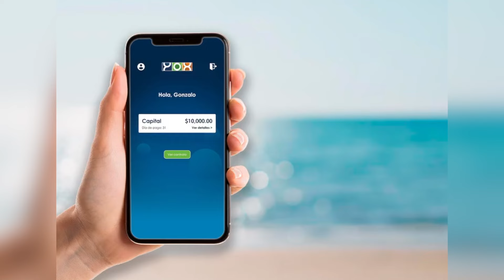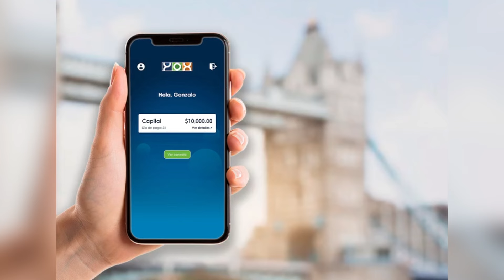Empresa Yox Holding emitió un comunicado, denunciando desfalco millonario.